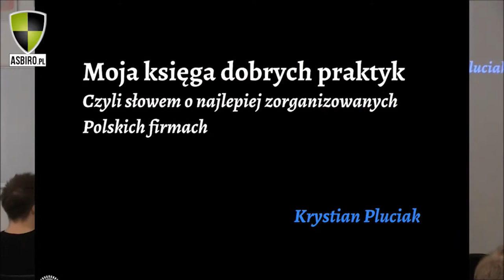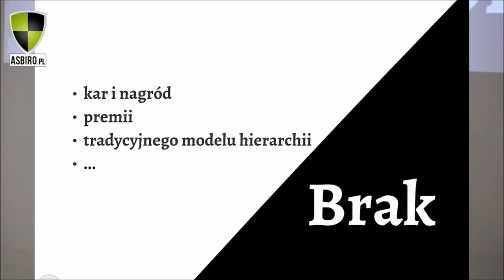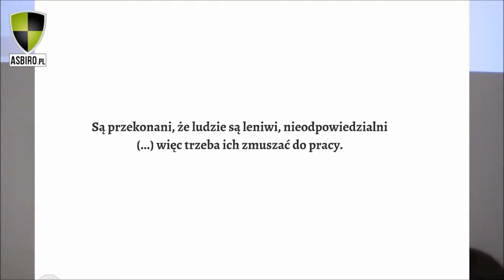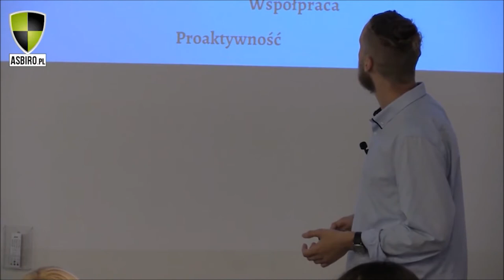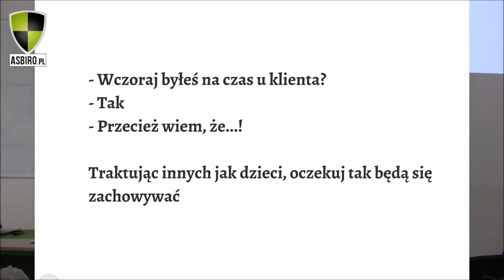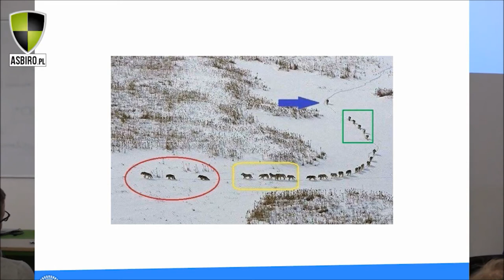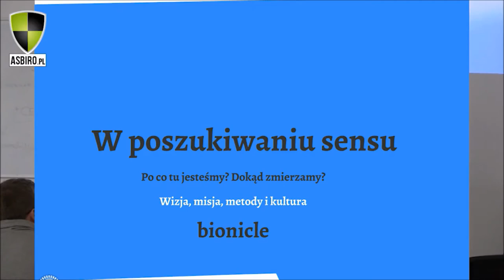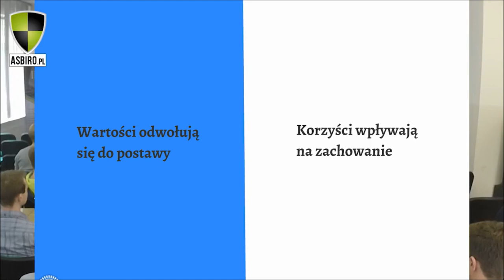Turkusowe Organizacje, Najlepiej zorganizowane Polskie firmy - Krystian Pluciak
Chcesz zmienić oblicze swojej firmy w trzech aspektach?
🔴Podnieść zysk firmy w kilka miesięcy bez kosztownych inwestycji i zatrudniania ludzi
🔴Zmienić kulturę organizacyjną na taką z której będziesz dumny
🔴Wyplenić wraz z przyczynami powtarzające się w firmie wyzwania, błędy i ograniczenia, których masz już dość?

Moje pierwsze wystąpienie po poważnym wypadku z białoruskim tirem i kilki miesiącach leczenia ;)

Okręgi zaangażowania są autorstwa Daniel Niewińskiego.